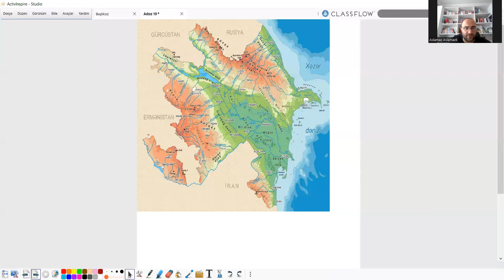Ödənişsiz miq dərsləri (2)